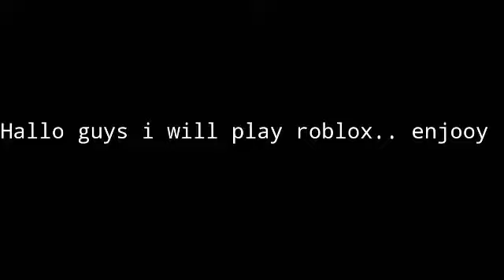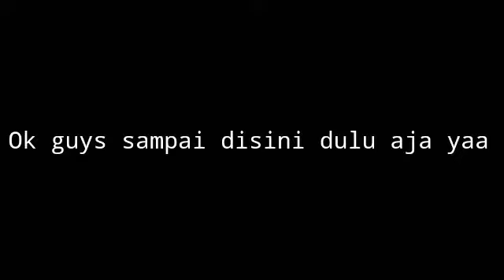Roblox #1 ( Escape MC donnald)